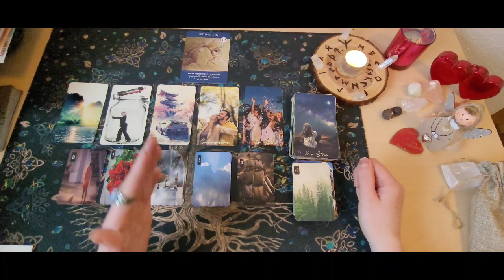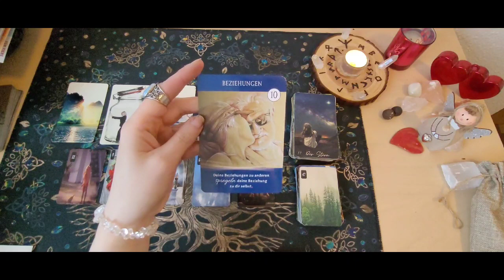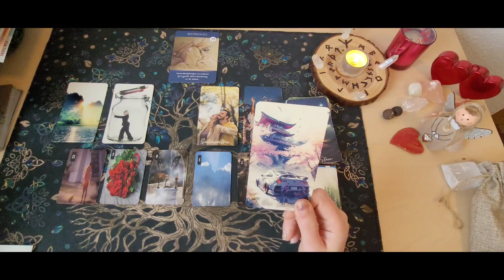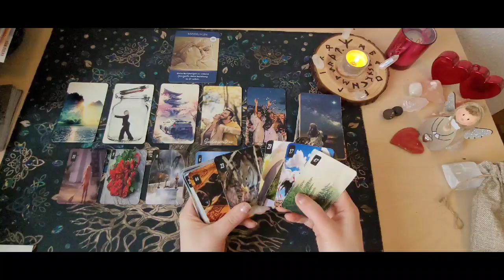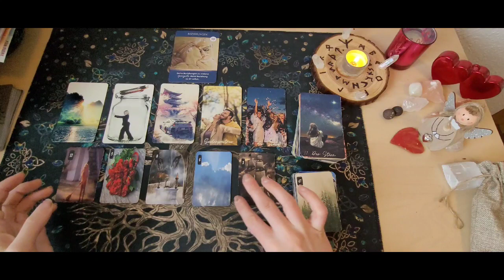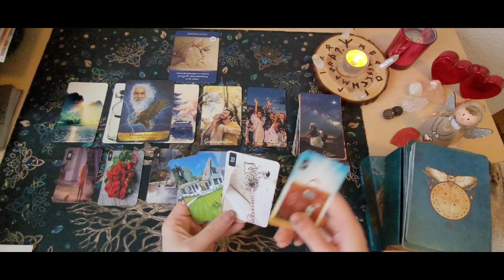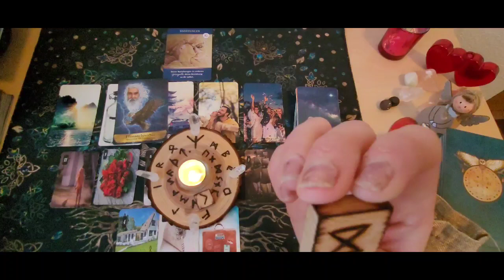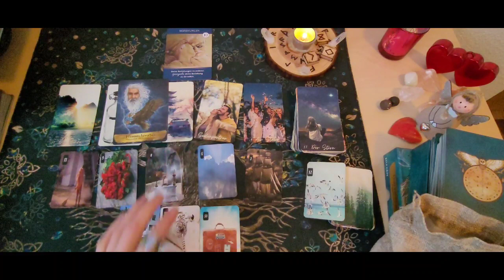❤️‍🔥Tagesorakel vom 27.03.23❤️‍🔥Auf den Weg machen etwas zu klären | Es wird erfolgreich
Heute solltest du auf dein inneres Feuer achten und was dur das aussen spiegelt,nimm eine höhere Wahrnehmung ein und mach dich leichter und bleib im Urvertrauen.  Vielleicht denkst du heute an deine Wünscheund überlegst eine Situation zu verändern wo ein Stillstand ist.Da kommt dir Freude heute zurück du befreist dich von etwas und machst dich auf etwas zu klären und sich mit jemanden zu treffen.
Entweder war da ein Streit und man möchte da wieder Harmonie reinbringen oder man klärt etwas wo ein Ende war und man nicht durchblickte und macht sich auf die Reise ,man ist nervös aber man schafft es wieder hier sich sicher und Geborgen zu fühlen.

Die Engel und Ahnen sagen :" Vertrai auf das Unbekannte,die Sache wird geführt"❤️‍🔥

Ich wünsche euch einen schönen Montag 🌞😊🙏

SOS BOTSCHAFT
Eine  Frage  ,eine Antwort 🌞statt 7 Euro nur 5 Euro.

Verwendete Kartendecks:

Das Engel und Ahnen von Kyle Gray.

❤️‍🔥 Kipperkarten

Kartenlegungen

Bild und Sprachnachricht:
22 Euro.